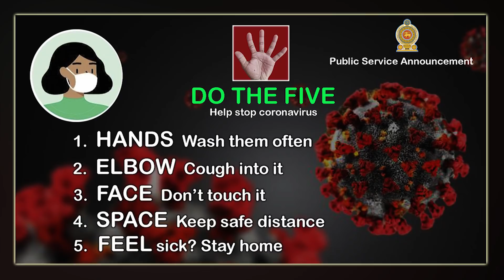Snakes are farmers' friends and enemies - Snakes Guardian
Snakes are farmers' friends and enemies -"Snakes Guardian" I am an unemployed graduate. I will rescue innocent snakes that kill people. This is  not my job and it is a social service that is done without any charge. it is also an effort to preserve the ecological balance. Snakes play a major role in maintaining ecological balance. so man has no right to kill snakes. We must protect snakes that are related to ancient history. I invite those who truly love nature to join me.

BHADRAK NAAG LOK
Venomous Cobra
Murliwale Hausla